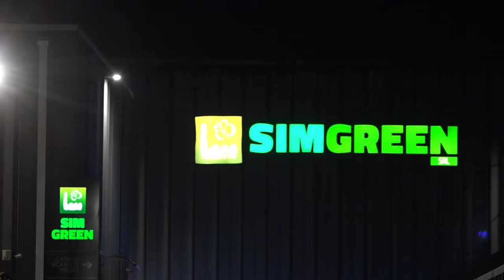Arezzo, incendio in un'azienda di smaltimento rifiuti elettronici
I vigili del fuoco di Arezzo sono intervenuti ieri sera verso le 22 in una ditta di smaltimento rifiuti elettronici in via Chiari  per un incendio.
Ad andare a fuoco sono stati alcuni rifiuti all’interno dell’attività.